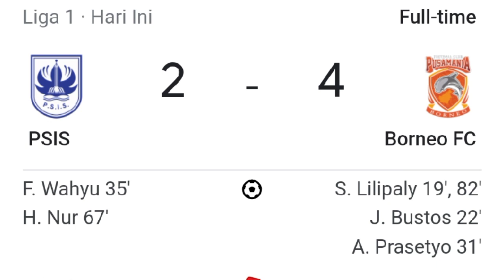😭 Bukan Harinya Mahesa Jenar! 🔥TETAP SEMANGAT!! Hasil Pertandingan PSIS Semarang vs Borneo FC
Berita Psis Semarang Hari Ini, Hasil Pertandingan PSIS Semarang vs Borneo FC